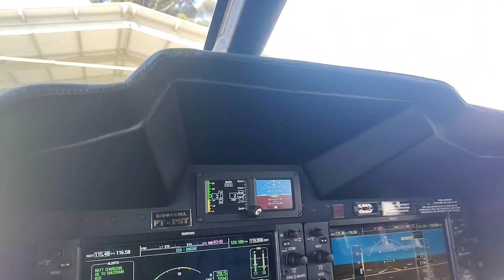Fui passear de helicóptero 🚁 com a minha mãe pela primeira vez + 200 anos de Ponta Grossa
Eu amo ser Pontagrossense 💙🤍